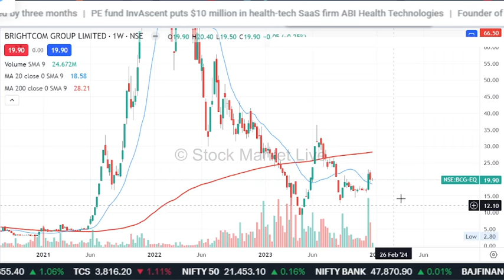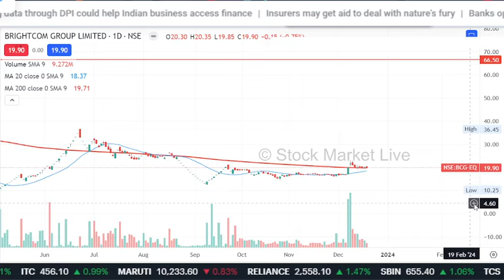Brightcom group latest news,BCG share latest news,bcg share analysis,bcg share target,kya karta hai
bcg share latest news malayalam
brightcom share latest news today
brightcom latest news
brightcom group latest news tamil

1. आप भी बने इंटेलिजेंट इन्वेस्टर
2. The Intelligent Investor (English)